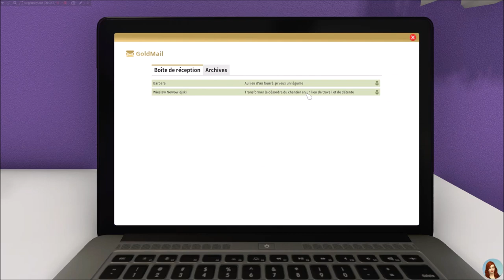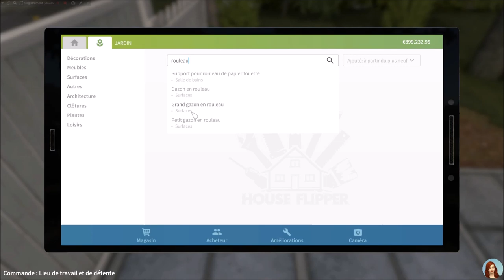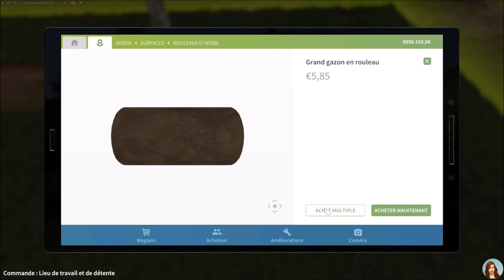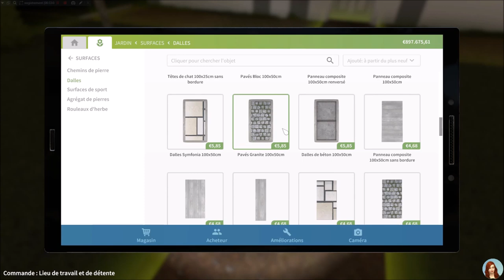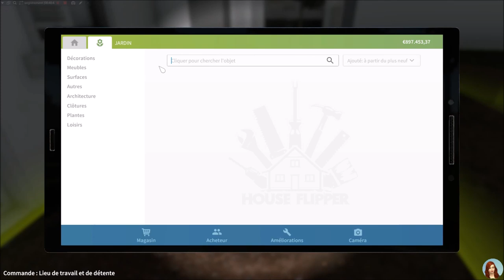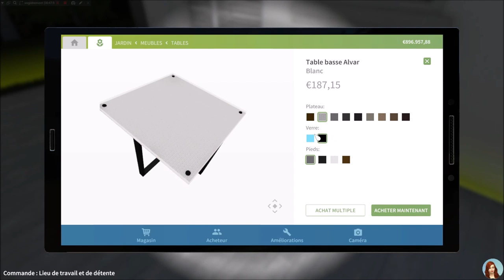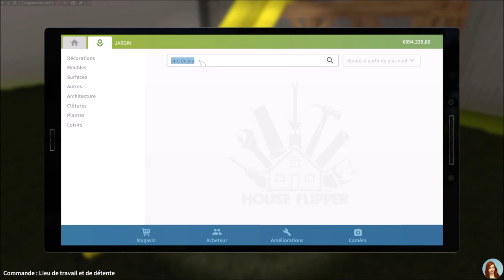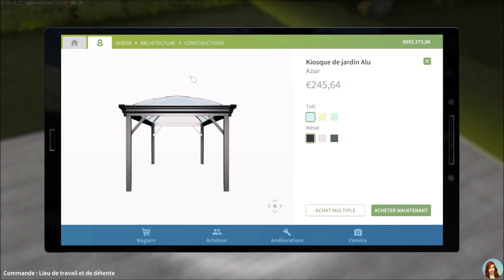La maison neuve - EP 45 - HOUSE FLIPPER GARDEN fr